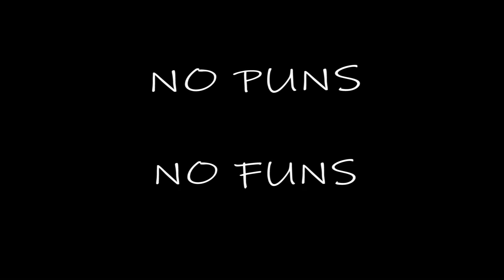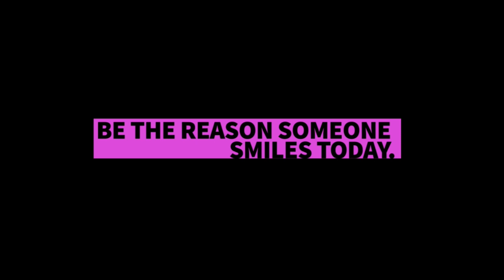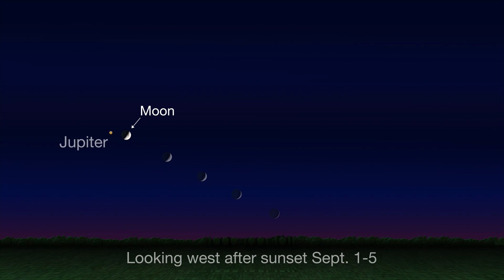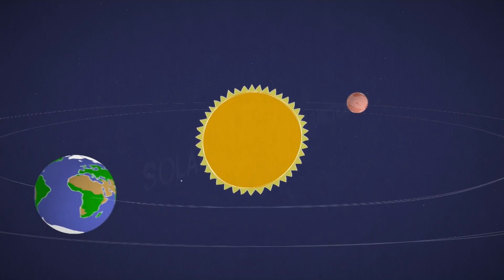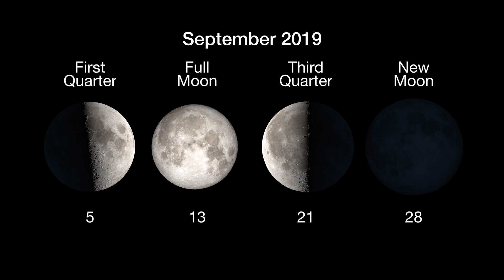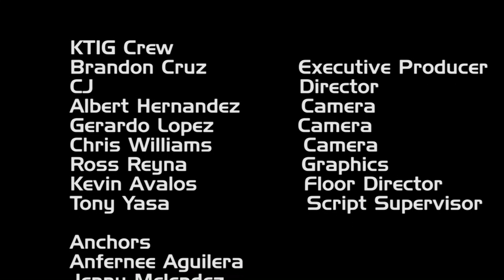KTIG News 9-9-19